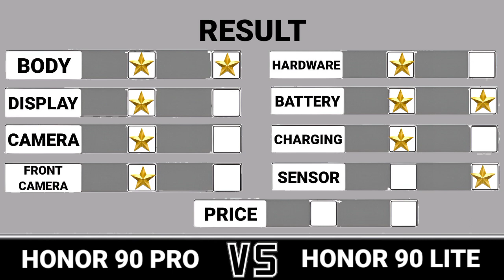Honor 90 Pro Vs Honor 90 Lite Trakontech.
Honor 90 Pro Vs Honor 90 Lite